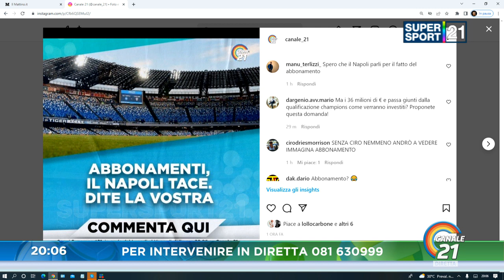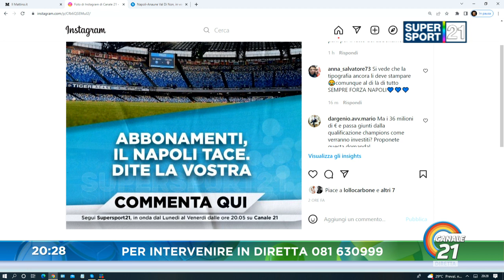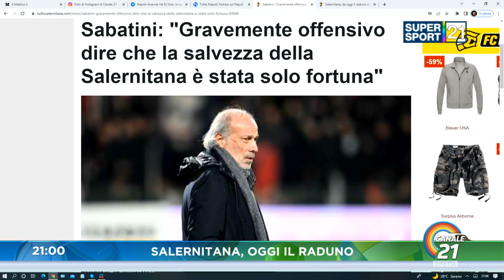20220630_SUPERSPORT 21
20220630_SUPERSPORT 21